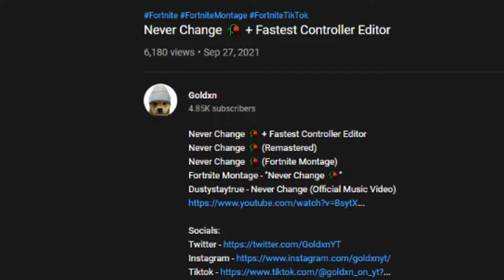I Found The Next Ryft 😈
🚨THE FIRST EVER 64 PLAYER 1V1 TOURNAMENT FOR A GRAND PRIZE OF $200 ANNOUNCEMENT VIDEO, GIVES ALL DETAILS ON HOW TO COMPETE, WHAT IS GOING ON AND BASICALLY EVERYTHING YOU NEED TO KNOW🚨

Thumbnail Designer - GOOGLE